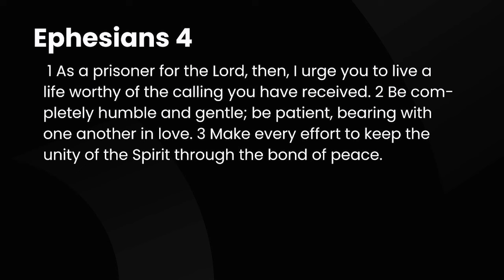Managing Relationships and Marriages | Pastor Ricky Temple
Helpful Links

Facebook: Overcoming By Faith Ministries